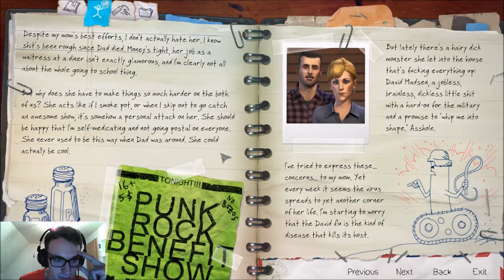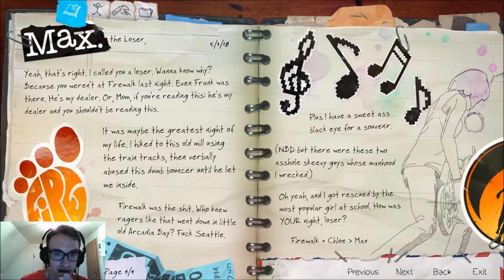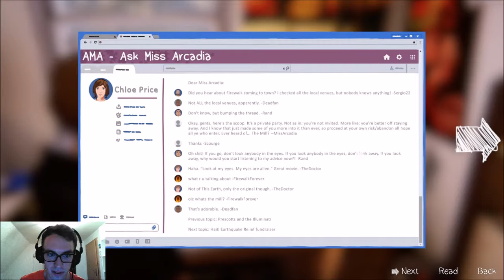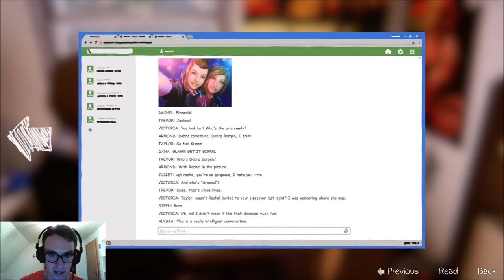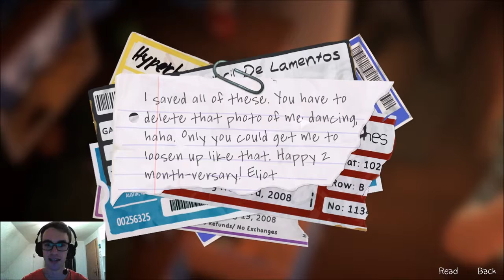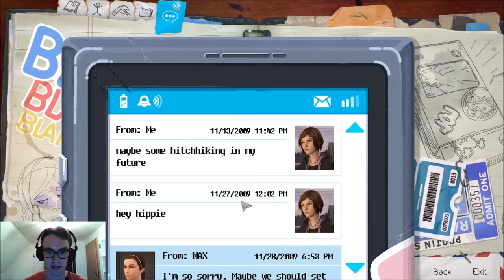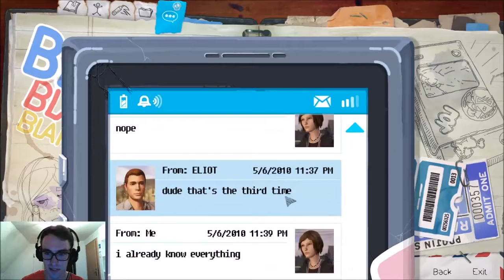SHE IS SO EDGY / Life is Strange: Before the Storm #2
A little attitude doesn't hurt tho.

Follow for more gameplays and … stuff